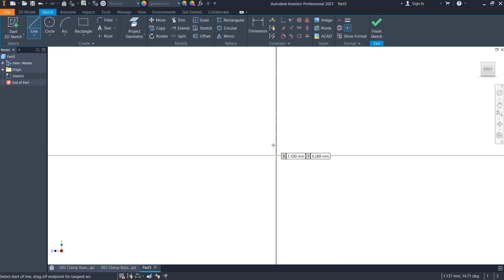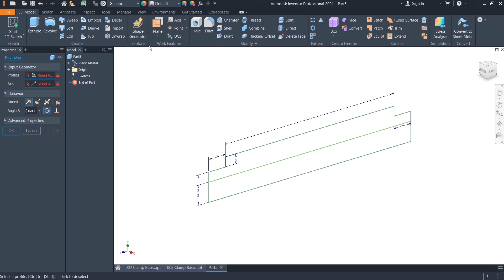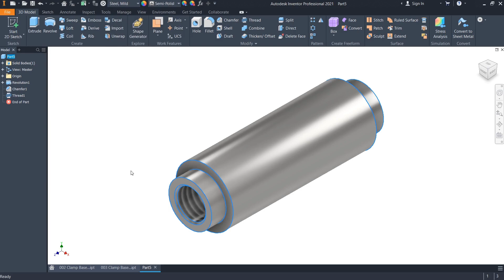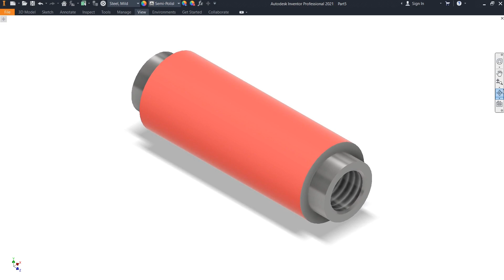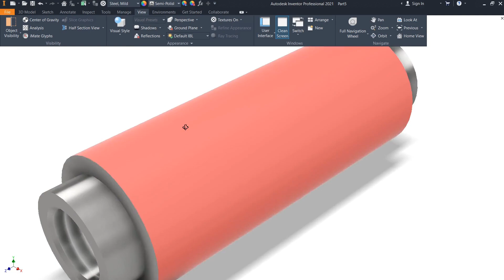How To Design Manual Clamp In Autodesk Inventor | Clamp Base Support Part 3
Hallo kembali lagi dengan Channel GuhardiDesign

Pada kesempatan kali ini Saya Akan berbagi mengenai Bagaimana Sih Cara untuk membual Desain 3D dari Manual Clamp di Autodesk Inventor. Semoga bisa membantu bagi temen-temen yang baru belajar mengenai software autodesk inventor.